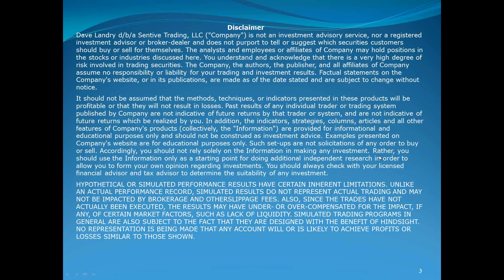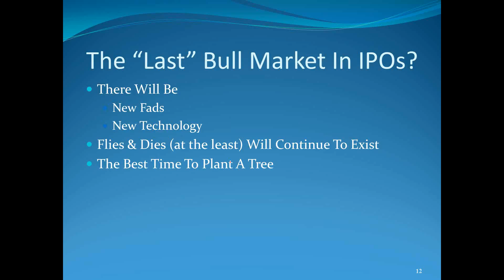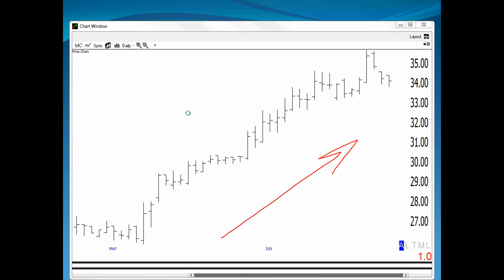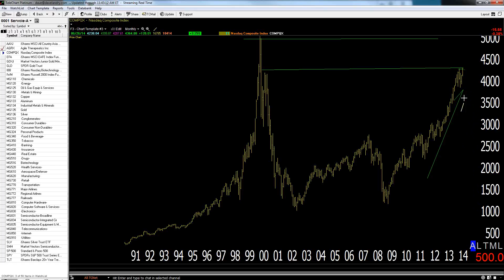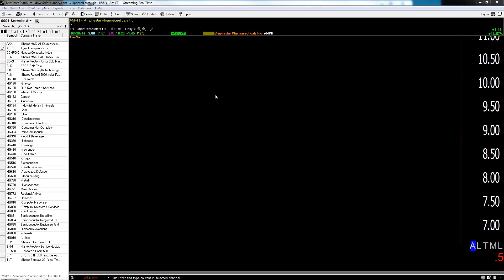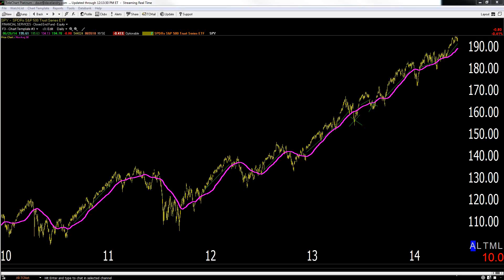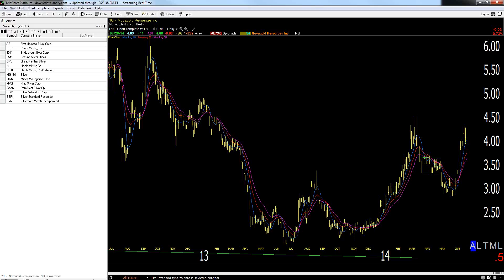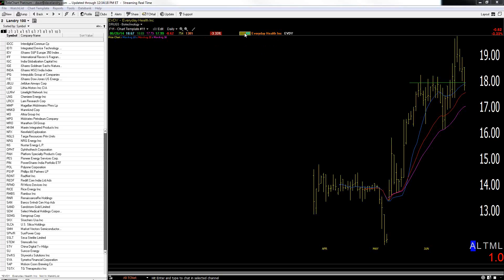Dave Landry's The Week In Charts (Classic) 06/26/14-Trend Knockout "Hook" Pattern, IPOs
Dave lectures on trading, answers your trading questions, and analyzes your stock picks. In this episode he talked about the TKO "Hook" setup and continued his discussion  about the bull market in IPOs.